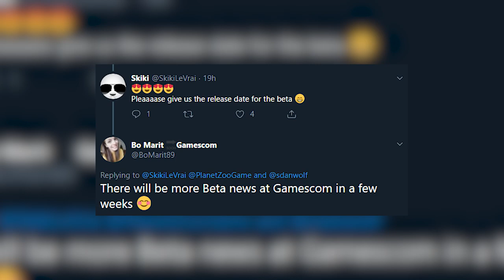🐯 Boa Constrictor, Beta News & Mehr - Planet Zoo Update #14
Ein weiteres Tier für Planet Zoo wurde angekündigt - die Boa Constrictor - 2 weitere Tiere wurden angeteast und es gibt Neuigkeiten zur Beta!

In Planet Zoo erbaust du eine Welt für Wildtiere. Erstelle detaillierte Habitate, verwalte deinen Zoo und triff authentische lebende Tiere,
die denken, fühlen und die Welt erkunden, die du kreierst.
Planet Zoo ist das neue Spiel von den Machern von Planet Coaster und Zoo Tycoon.